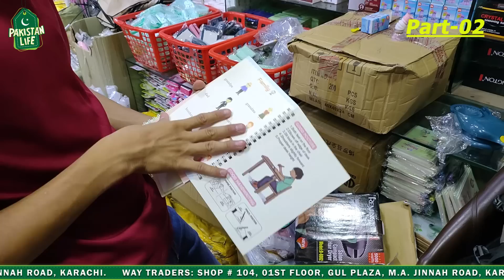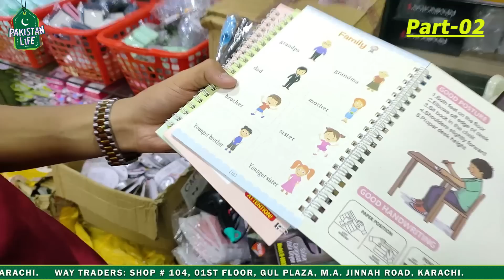Wholesale Shop of Unique Gadgets | Smart Gadgets | Gull Plaza | Part-02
SHOP Details 👇
WAY TRADERS: SHOP # 104, 1st FLOOR, GUL PLAZA, M.A. JINNAH ROAD, KARACHI. CONTACT # 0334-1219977

About this video:
In this video, We explore the Wholesale Shop of Smart Gadgets at Gull Plaza Karachi.

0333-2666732 -اپنے کاروبار یا دوکان کی ویڈیو بنوانے کے لیے اس نمبر پر واٹس ایپ کریں

Regards
Shaharyar Khan
Pakistan Life